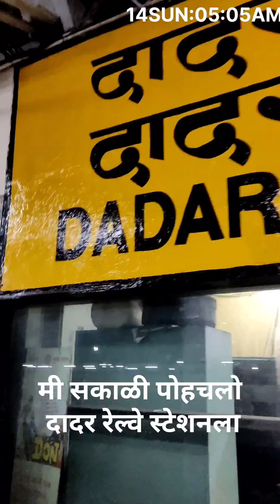मुंबई ते अंकाई टंकाई किल्ला | Ankai Tankai fort | Maharashtra forts | ankai Killa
मुंबई ते अंकाई टंकाई  किल्ला प्रवास🙏🚩

अधिक माहिती 👇👇👇👇

अंकाई टंकाई हा किल्ला नाशिक मधील येवला तालुक्यातील मनमाड या शहरात आहे. त्यासाठी मी सकाळी दादर वरून पहिली तोपवान एक्स्प्रेस ५:३० पकडली. तिने मला ११:१५ मनमाड रेल्वे स्टेशन वरून आणून सोडले रेल्वे स्टेशन वरून थोडे बाहेर येऊन मनमाड मेन वरून मला टॅक्सी भेटली येवला जाणारी कारण किल्ल्या जाणार कोणती बस तिथे नाही म्हणून टॅक्सी वाल्याने मला अंकाई गावाच्या मेन रोड सोडले तीतून डाव्या बाजूला आपल्याला रेल्वे फाटा दिसतो तो फाटा ओलांडून अंकाई गावात मेन छोट्या रस्त्या वरू येऊन पोहचणे तीतून किल्ला हा २ किलो मी अंतरावर आहे अंकाई गावात जाण्यासाठी खूप मोटर सायकल ही मिळतात आपण हात दाखवल्या वर त्या मेन अंकाई गावात आणून ही सोडतात अंकाई टंकाई एकच किल्ला आहे पण वेगवेगळा डोंगरावर मी पहिलं अंकाई किल्ला बगनार आहे त्यात खूप अश्या लेणी एका लेणीत दुर्गा माता व कुबेर्जी याचे दर्शन घ्यायला मिळते, प्रवेश द्वार, महादेव मंदिर , जय विजय शिल्प, सीता गुफा, आगस्ती आश्रम, आगस्ती तलाव, राजवाडा, मोठे बाबा मजीद, असे खूप काही पहिल्या मिळते
टंकाई भटकंती
प्रथम आपल्याला गडाचा पश्चिम दरवाजा लागतो वर गेल्यावर लांब परेत पठार लागते यादवकालीन शिवमंदिर, राजवाडा, तलाव लागते

परतीचा प्रवास
अंकाई फाट्यावरून टेपो व तीतून मनमाड रेल्वे स्टेशन वरून दादर रेल्वे तोपवान एक्स्प्रेस दुपारी ५ ची व सायकाळी १०:१५  परेत दादर पोहचलो
जाण्यासाठी खर्च
* दादर ते मनमाड एक्स्प्रेस ९५ रुपये
* मनमाड ते टॅक्सी ४० रुपये अंकाईफाटा
परतीचा प्रवास
*अंकाईफाटा वरून टेपो ३० रुपये रेल्वे स्टेशन
*मनमाड ते दादर रेल्वे ९५ रुपये

पुन्हा भेटू नवीन एका प्रवासामध्ये
धन्यवाद🚩